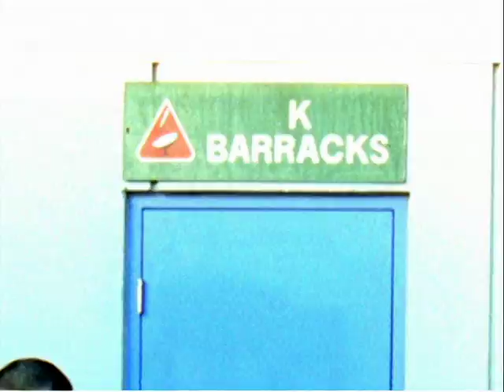fuse electile dysfuntion no ass for you VOTE PSA DIRECTOR Wayne Isham